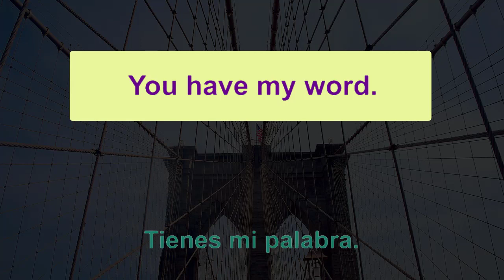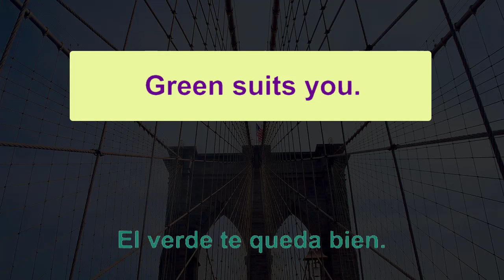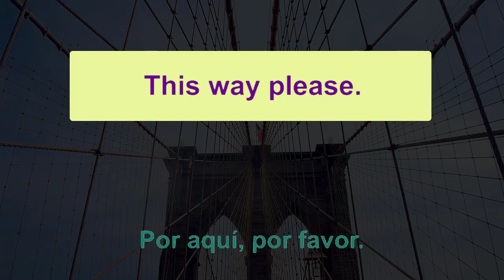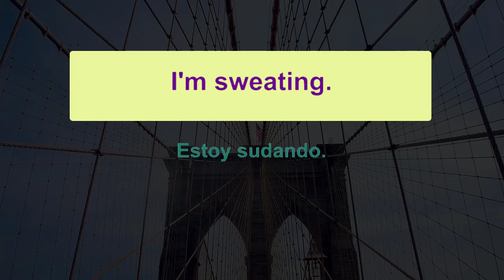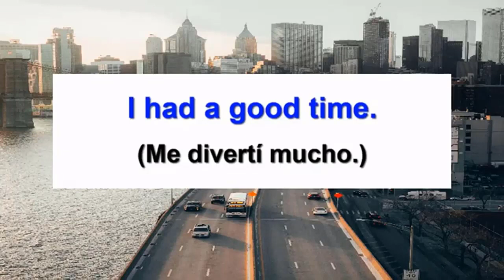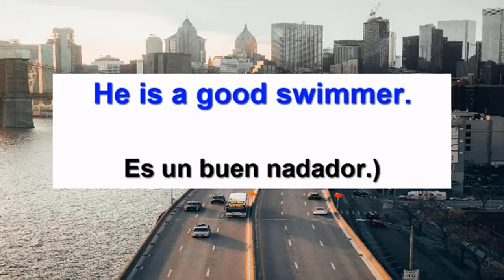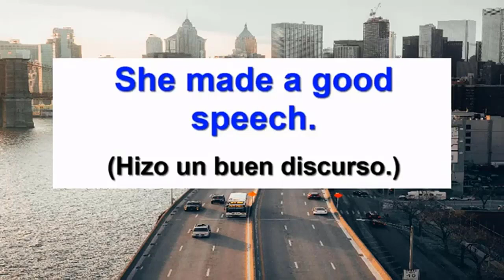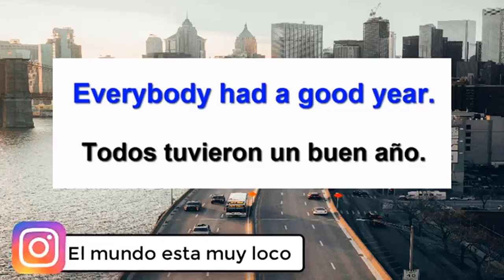SIN ESTO NO SE APRENDE INGLES DE LA VIDA REAL - APRENDE INGLES FACILMENTE CON ESTO